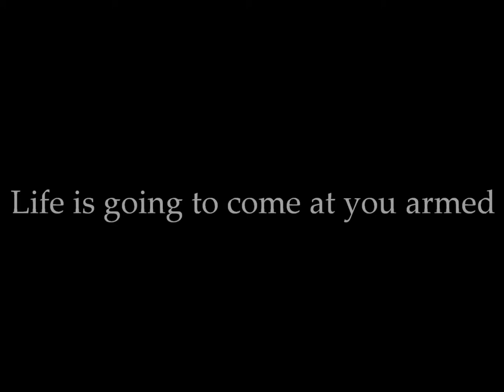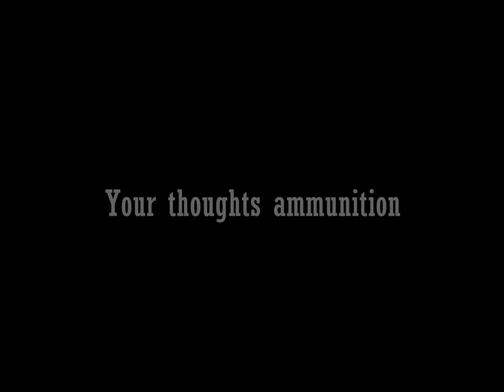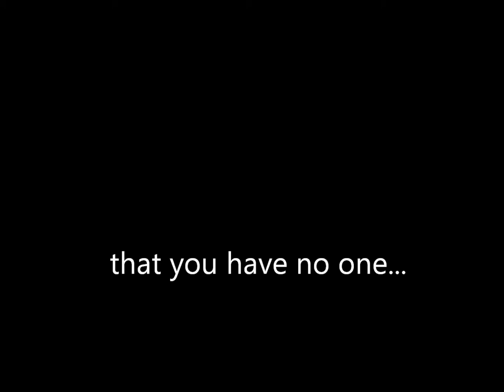Always there is light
Open Me And I Will Love You 4ever

HD**